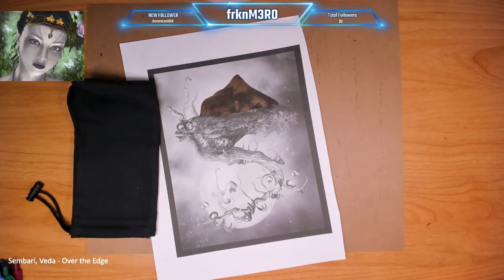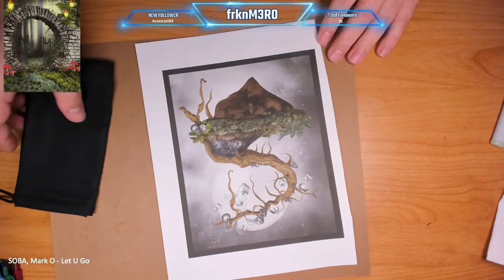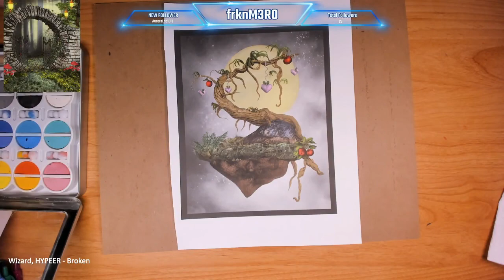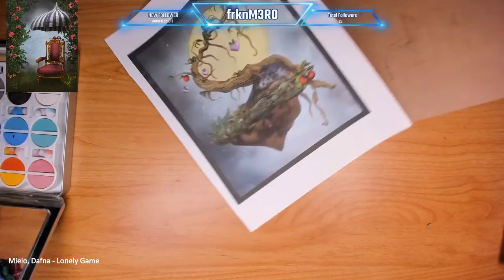Anti-Anxiety Gray-Scale Coloring - Apple Tree - Live-Stream Time-Lapse